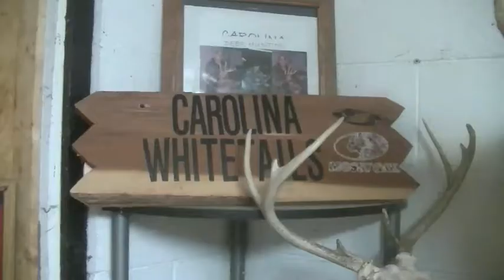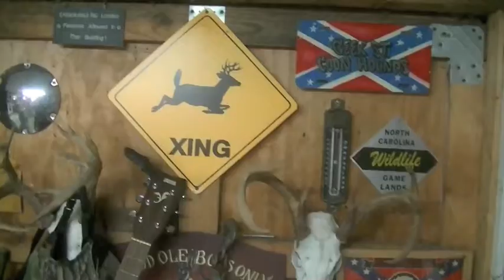8 pointer on Gasline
8 pointer on Gasline
Check out this Nice Young 8 pointer on the Gasline